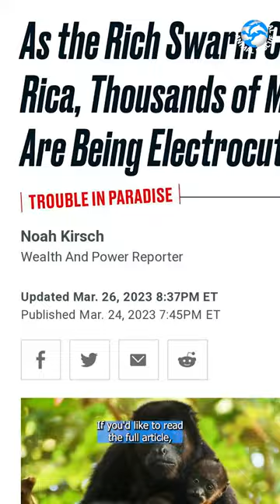The NIGHTMARE Facing Howler Monkeys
“It’s been my nightmare for the last six years,” and that nightmare continues…

The plight of howler monkeys in Costa Rica due to the dangers posed by uninsulated power lines and transformers has recently been covered in a Daily Beast article by Noah Kirsch.

Deforestation and uncontrolled development continue to drive the monkeys down to the ground or onto the power cables, which is not only a problem for the monkeys but also for public safety. Our veterinary director, Fran, who has been quoted in this article has been living with the devastating effects of wildlife electrocutions for many years and has voiced his concerns.

While there has been some collaborative effort to implement reactive mitigation measures to alleviate the problem, it is clear that far more needs to be done. 2022 was the worst year on record for electrocutions.

Our Stop The Shocks program has been running for many years, we work closely with government agencies, electric companies, other organizations and individuals. We are proud of what we have achieved together; however, this reactive approach will only get us so far.  It is great that hotspots are identified and remedied but, we can’t keep up and we are still seeing more electrocutions than ever.

A proactive approach is desperately needed, backed up with appropriate regulation and enforcement.  It cannot be right that trees are cleared and unsafe electricity equipment is installed in precious forested areas without any scrutiny.  We understand that development is a key part of the economy; however, this must be done sustainably and using a nature positive approach. What is currently happening is clearly at odds with Costa Rica’s green credentials.

Without a more proactive, strategic, regulatory approach, we will always be playing catch-up with reactive mitigation measures.  With continued collaboration and the will from all stakeholders to fix the problem, it is entirely solvable. We can then ensure a brighter future for the howler monkeys of Costa Rica.